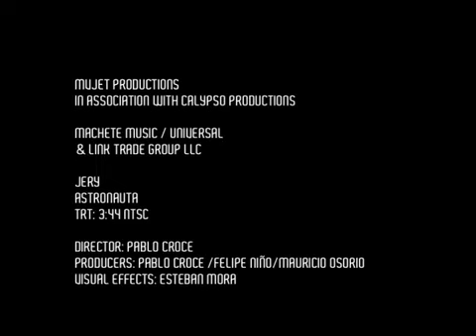"Astronauta" Jery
Artist: Jery
Song: Astronauta
Director: Pablo Croce
Producer: Felipe Niño, Mauricio Osorio